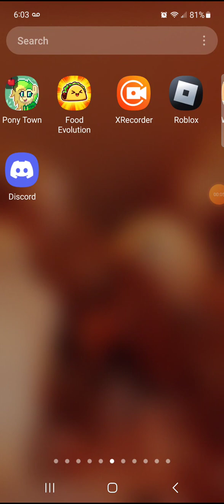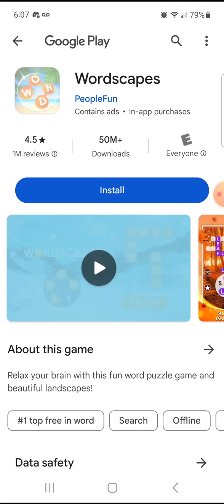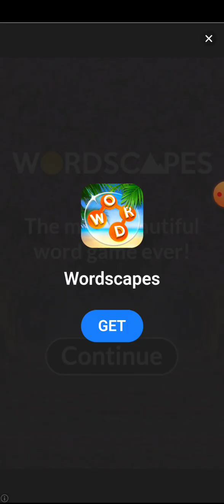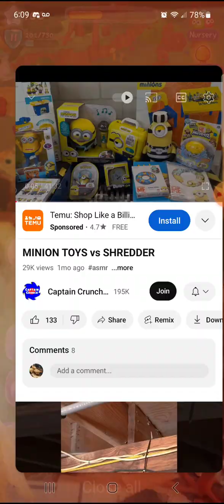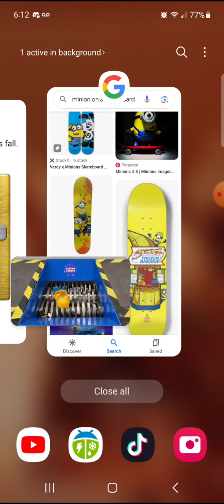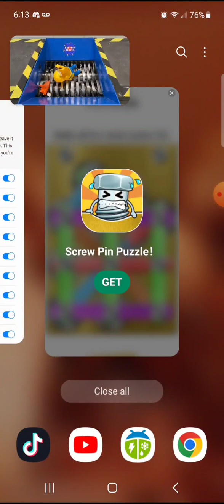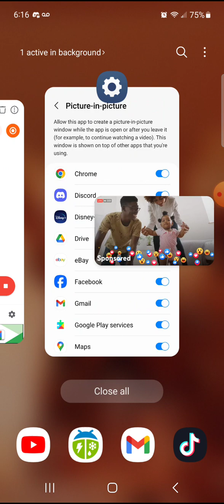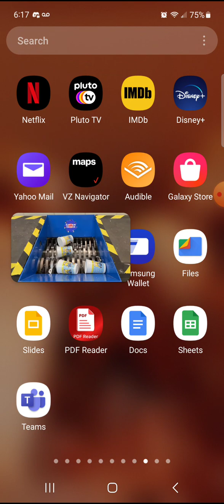Om Nom Merge Gameplay #4